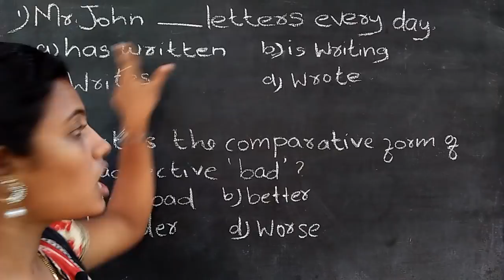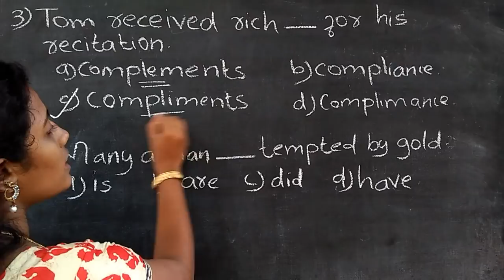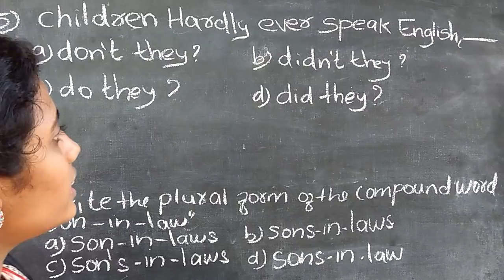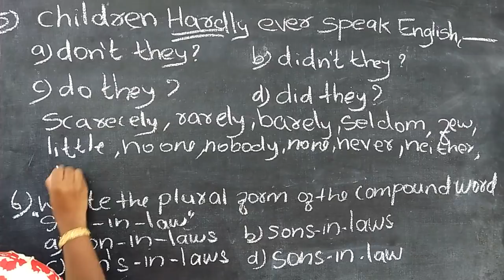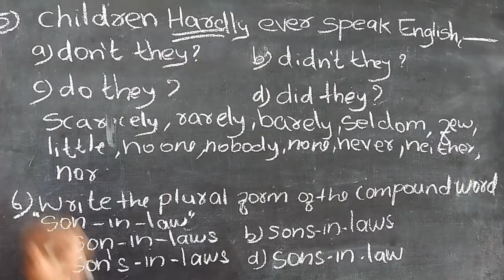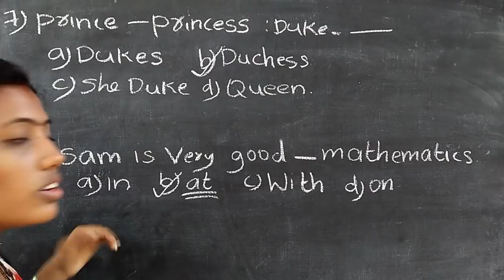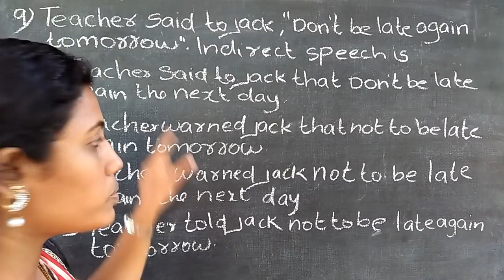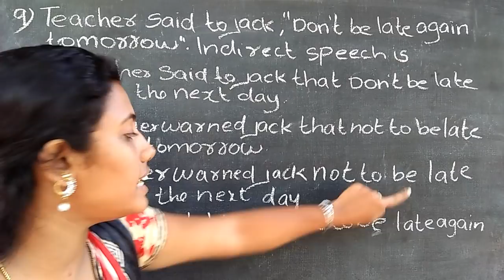ENGLISH UNIVERSITY ASSISTANT & VEO KERALA PSC PREVIOUS QUESTIONS & ANSWERS WITH EXPLANATIONS PART 8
English previous questions and answers with explanations